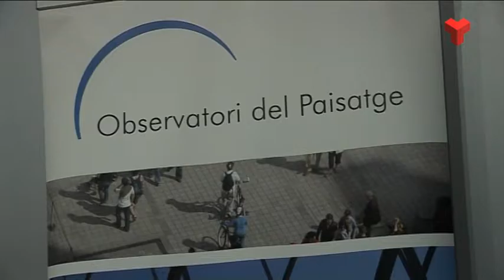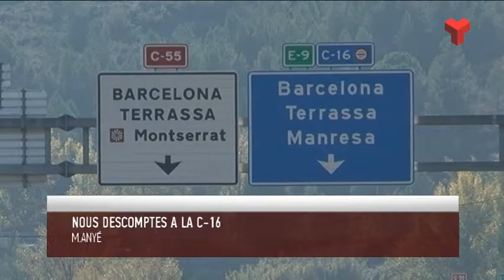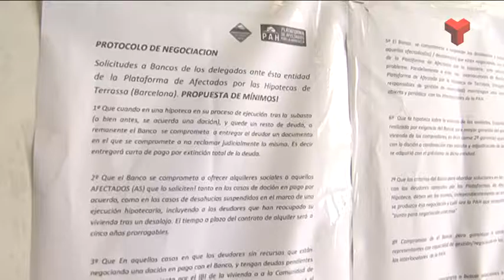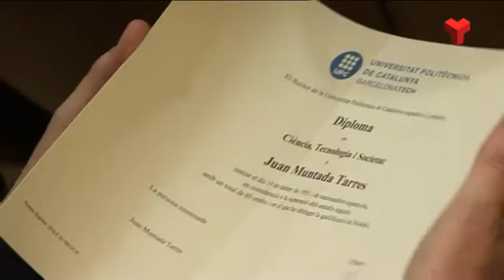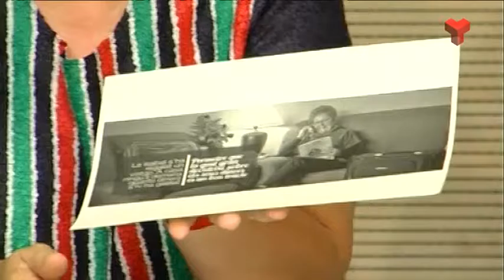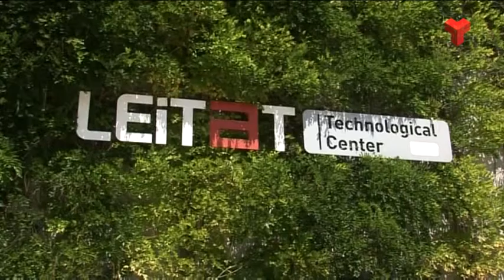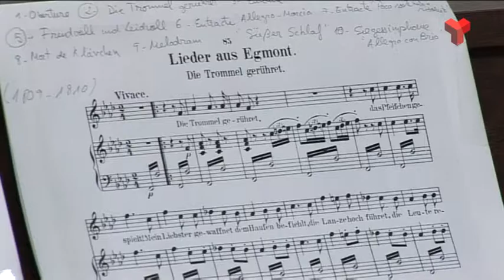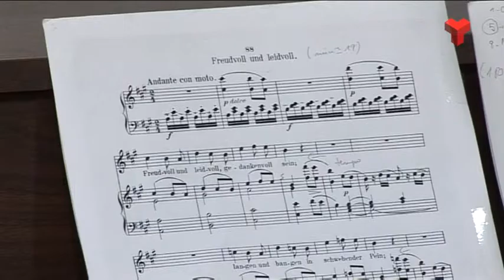Informatiu Tarda divendres 08-07-2016 de Canal Terrassa